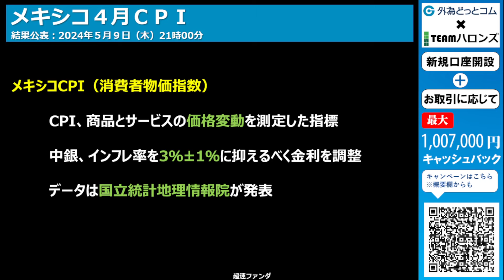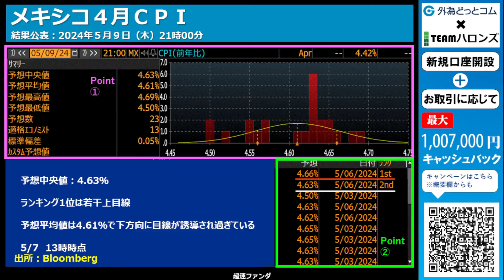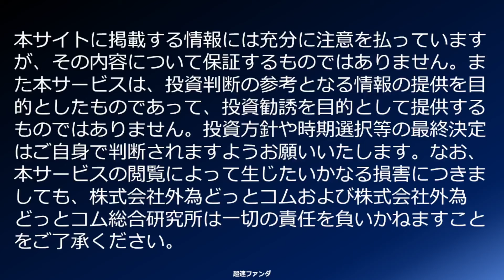ハイA経済指標をひと目で確認「メキシコ4月CPI（消費者物価指数）」2024年５月９日発表-超速ファンダ